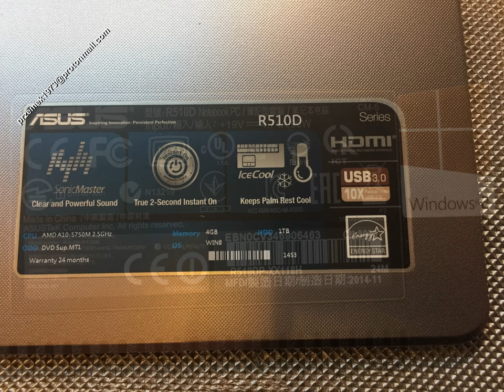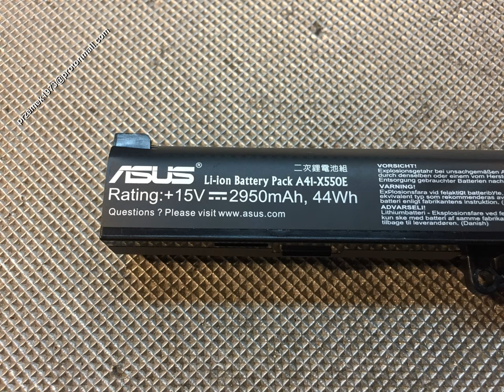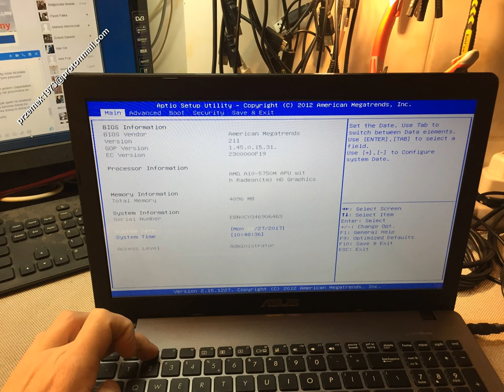Asus R510 R510DP disassembly BIOS battery replacement, cooler fan clean, wymiana, jak rozłożyć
Asus R510 R510DP no power, no charge, battery replacement,  heat pipe cooler fan clean the dust, motherboard change repair disassembly, change, clean graphic card, DC power jack connector port DC Power Charging Socket, flooded, repair

Asus R510 R510DP wymiana baterii, gniazdo zasilania, czyszczenie chłodzenia, naprawa wymiana dysku instalacja wymiana pasty, płyty głównej, czyszczenie karty graficznej, wymiana procesora, gniazda zasilania,